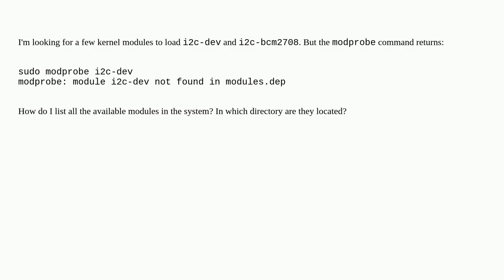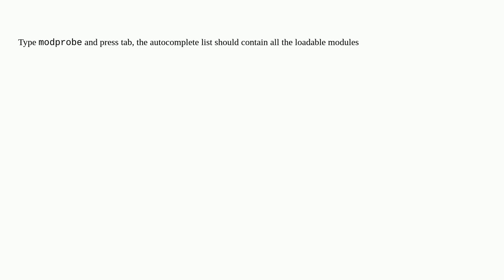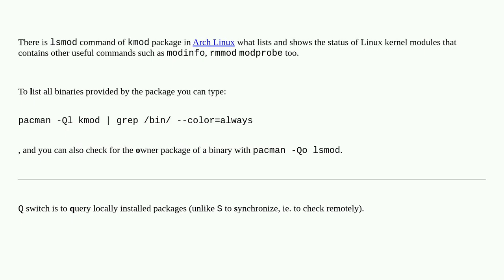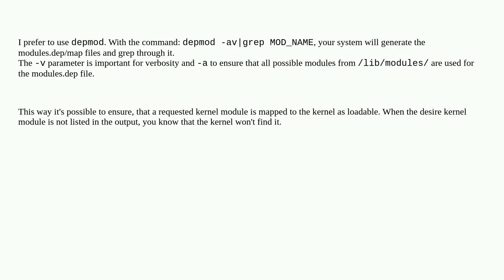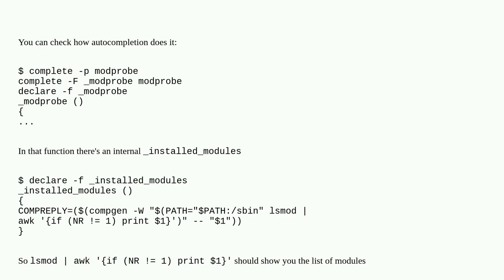Unix: How to list all loadable kernel modules?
How to list all loadable kernel modules?

A special thanks goes out to the community

  kernel-modules linux-kernel